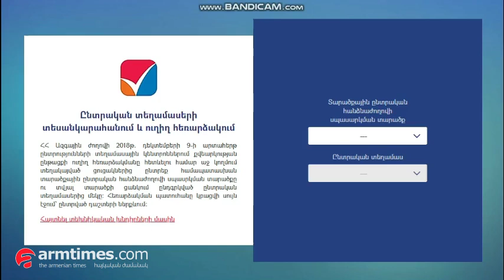ԱԺ արտահերթ ընտրություններ, քաղաքացիներն ընտրում են / ուղիղ միացում